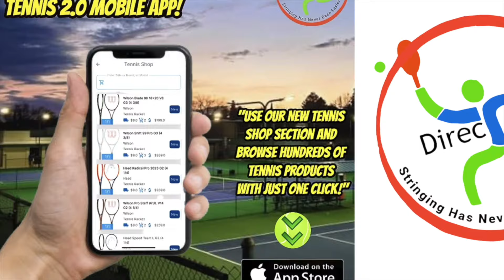THE ONE THING YOUR TENNIS STRINGER DOES NOT KNOW ABOUT YOU THAT IS VERY IMPORTANT TO YOUR SUCCESS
In this video, we will uncover the one thing your tennis stringer may not know about you that could significantly impact your success on the court. Learn how to communicate effectively with your stringer and make informed decisions about your tennis equipment to take your game to the next level.

Thank you Coach Rob as always.

For more information about Direct Tennis here is the link to there

Download Direct Tennis in the App Store.

You can follow Direct Tennis on IG @direct_tennis

-- Channel Support ---